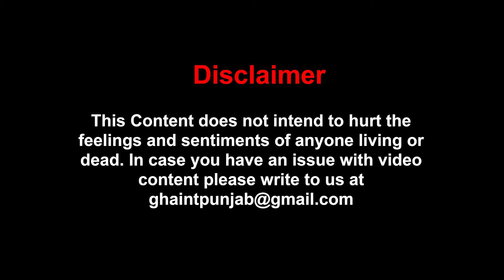Dream | Manik Bhateja | Song Launch In Chandigarh | Ghaintpunjab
Young singer and choreographer Manik Bhateja, who grew up in Delhi, visited Chandigarh recently to promote his new Punjabi single track – ‘Dream’. While talking to us about his track he mentioned an incident when Yo Yo Honey Singh collected Manik's license from a cop who had fined him and later said - Honey Singh ko bolna le jaega!

for gossip, scoop, reviews and updates on Punjabi entertainment industry.